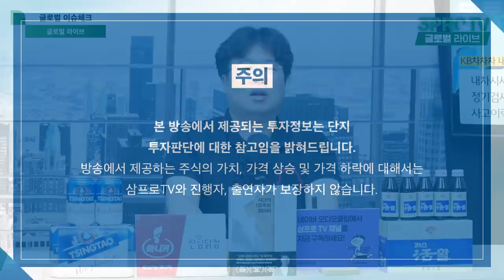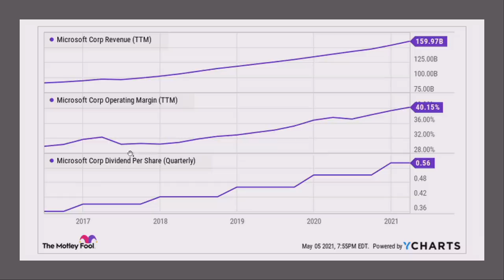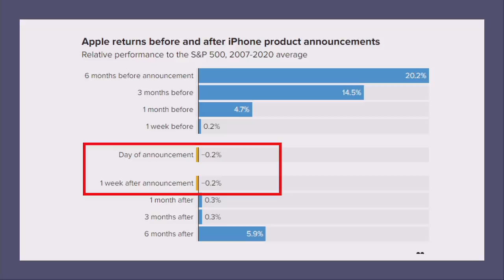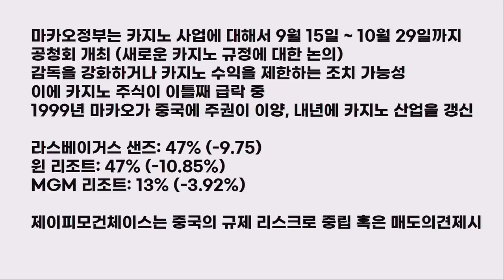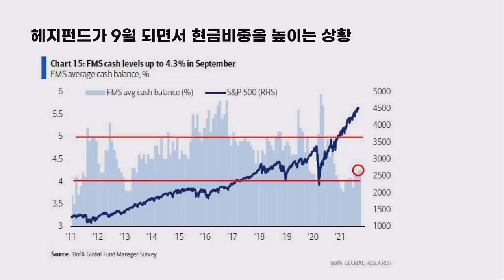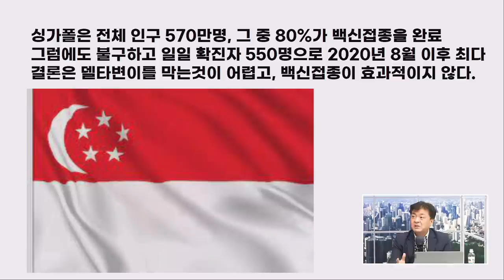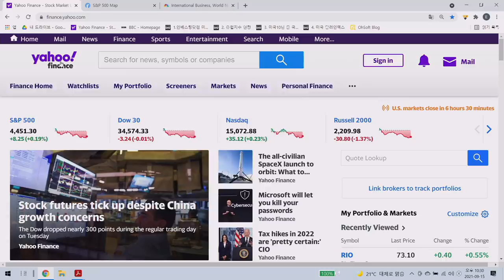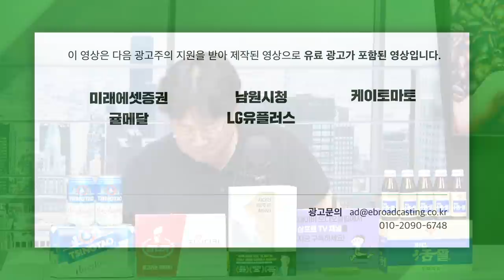[글로벌 개장시황] MS의 주주친화 경영, 미 증시 구세주되나? f. 미국주식에 미치다 장우석 본부장